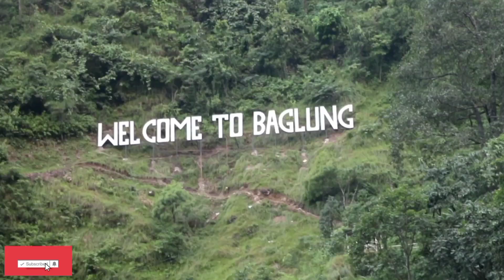शुभकामना ।।भरत शर्मा नगर प्रमुख ।।गल्काेट नगरपालिका बागलुङ ।